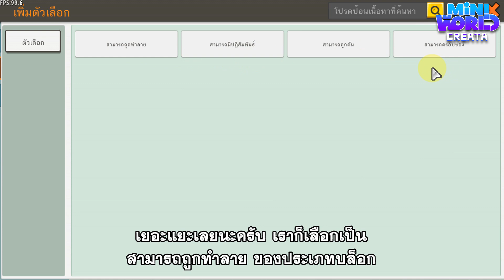Mini World:CREATA สอนทริกเกอร์ - ห้ามทุบ บางบล็อก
สอนทริกเกอร์ - ห้ามทุบ บางบล็อก

Life, the CREATA and Everything.
CREATA ชีวิตแห่งการสร้างสรรค์ได้ทุกอย่าง แพลตฟอร์มเกมที่ให้ทุกคนได้เล่น และสร้าง